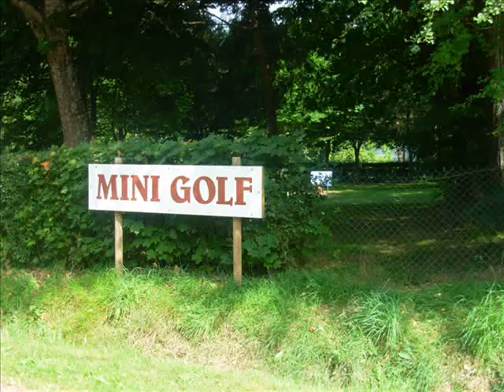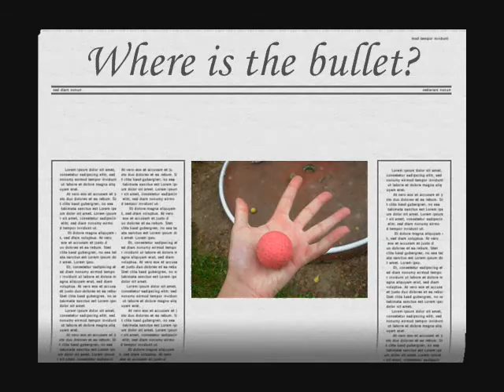Week-end à st bonnet de tronçais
Week-end à st bonnet avec eux.